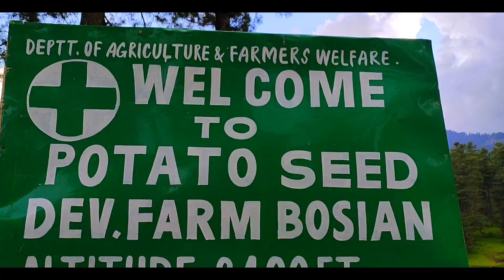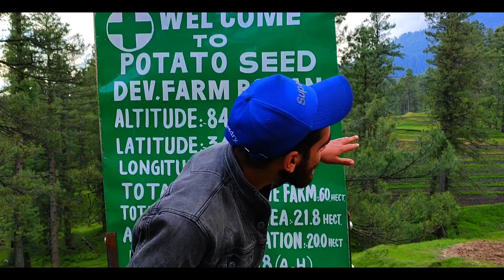Comedy Vlog | Rafiabad Bosiyan Baramulla | Nayeem clicks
ASALAMUALIEKUM !.. GUYS  I AM NAYEEM ASHRAF
THIS IS MY FIRST VLOG BOSIYAN RAFIABAD BARAMULLA JAMMU AND KASHMIR

BECAUSE WHENEVER WE UPLOAD A VIDEO YOU WILL GET A NOTIFICATION

FACEBOOK       NAYEEM ASHAF